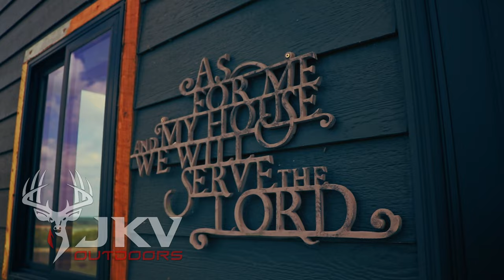🔥SD on FIYAAA🔥 | Big Stone Lake White Bass Fishing Day 1 | Cabin Trip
Day 1 of our fishing trip to South Dakota! Big Stone was HOT and the white bass was hotter! We rented an AirBNB for the weekend and it was a blast with the kids! Glad to have put them on some fish.

JKV Outdoors Merch!

Mimic minnows were doing well along with lipless cranks and the blade bait!

Get your's here!
Mimic Minnow
Rapala Lipless Crank

Abu Garcia Zata Combo
Berkley Lightning Rod
Shimano Vanford
Shimano Curado DC
Phenix Feather FTX

Available in 4k resolution!

Let me know what I can do to better myself and my videos!

Get the best deals on the best rods and reels!
Reels:
Shimano Curado DC
Shimano Stradic Ci4+
Abu Garcia Revo Rocket
Abu Garcia Revo SX
Rods:
Shimano SLX
Phenix Feather
Abu Garcia Veracity
Abu Garcia Vendetta
Abu Garcia Veritas